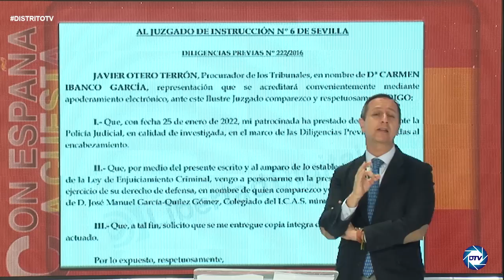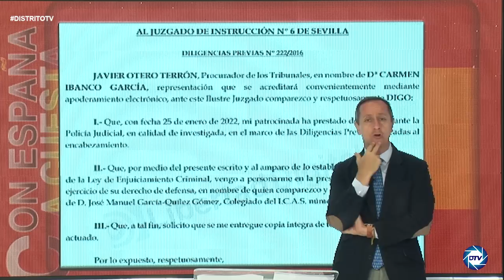CARLOS CUESTA saca a la luz el secreto guardado por JUAN ESPADAS y que lleva ak desastre del PSOE